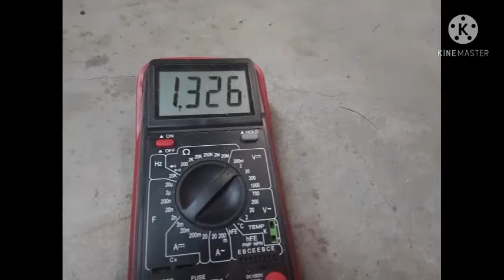Fully discharging a LiPo (not recommended)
A few videos ago, I showed a LiPo that went WAY BELOW cutoff voltage. Tonight, I decided to completely discharge it to 0.0 (not all shown in video). I first used a brushed motor to discharge it until the motor slowed down, then I put 3 100-ohm resistors in parallel across the 4 cells once it got down to 5 volts total. I'm currently waiting on it to completely discharge as I type this description because I want both the balance lead and the internal circuits that obviously didn't do what it claimed supposedly (thanks a lot Spektrum).